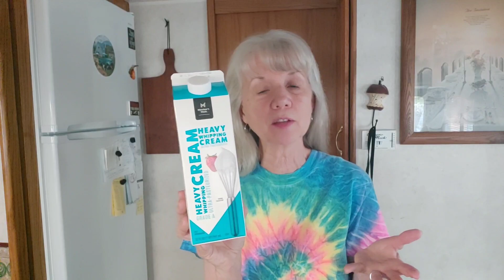Keto every day? You betcha! Here are some staples.